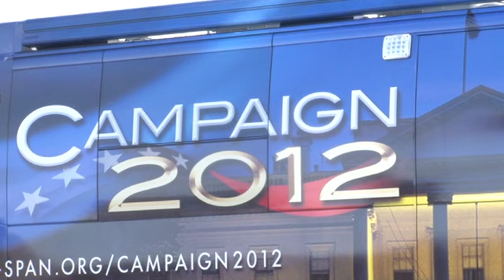LSU Iowa Caucus Wrap Up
Ryan Brumley Wraps up the 2012 Iowa Caucus results for Iowa of the Tigers